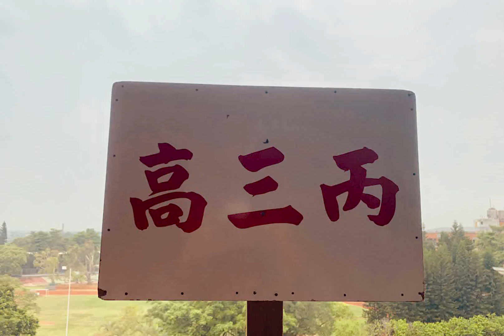2019嘉義縣私立協同高級中學畢業影片-高三丙